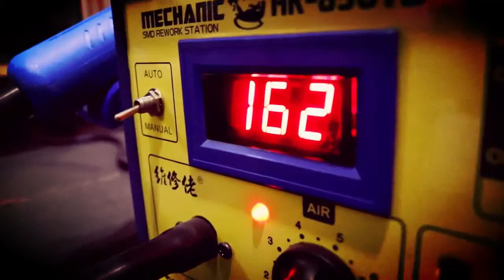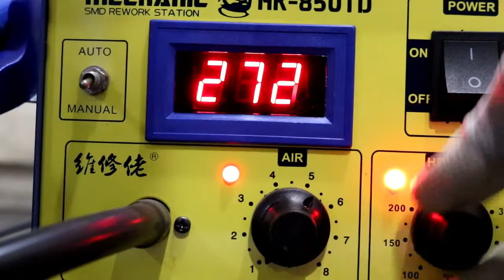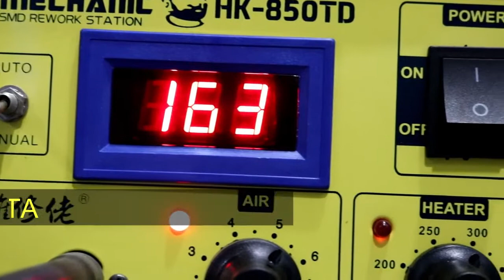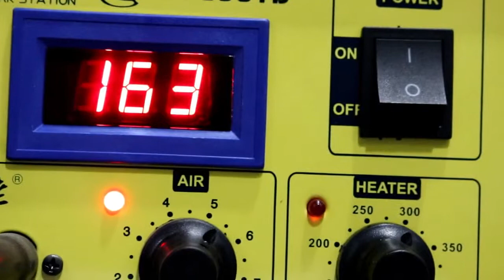REVIEW BLOWER MECHANIC HK 850TD ORIGINAL -73534